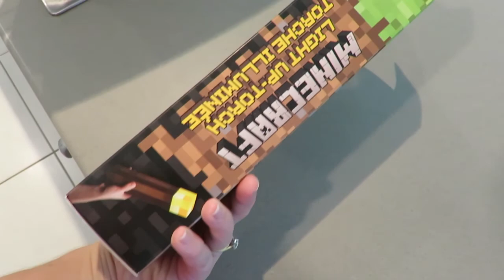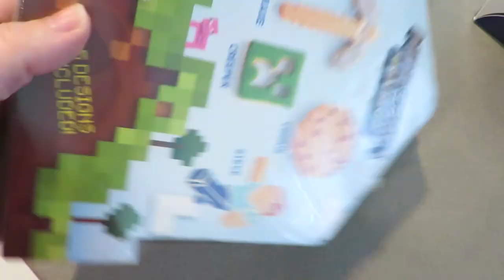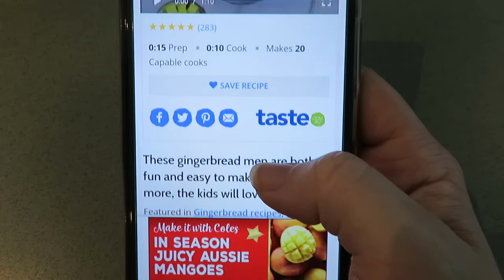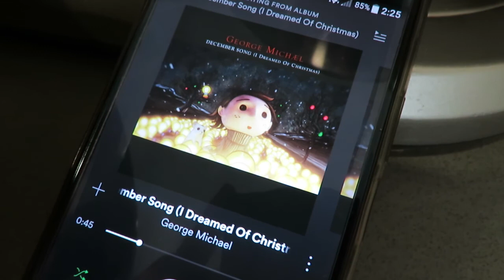CRAFTMAS DAY 14 - Gingerbread, Ramen & MERCH GIVEAWAY Vlog!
Hey guys! Todays video is a vlog and I did a bunch of baking as well as announce the details of my Christmas Giveaway! :)

○☼ General Computer Information ☼○
▶︎ I play Minecraft on PC, currently version 1.12
▶︎ The shader I use is Sonic Ethers Unbelievable Shaders or Sliders Vibrant Shaders, I don't play with texture packs. I have Forge, Liteloader, WECui and Optifine mods installed to play shaders as well as moderate on the server I play on.